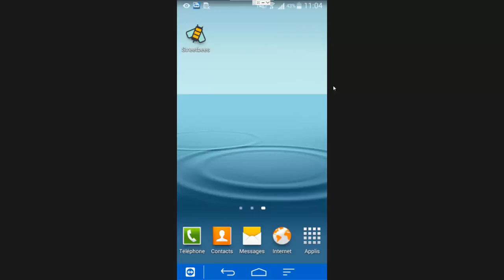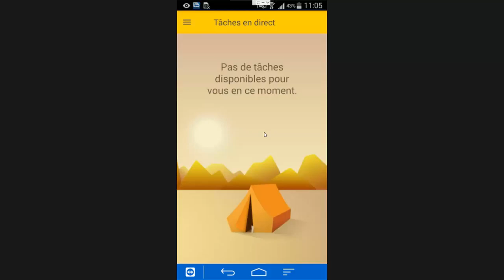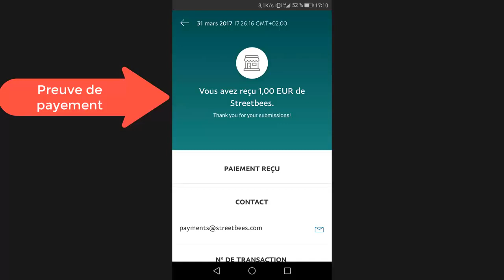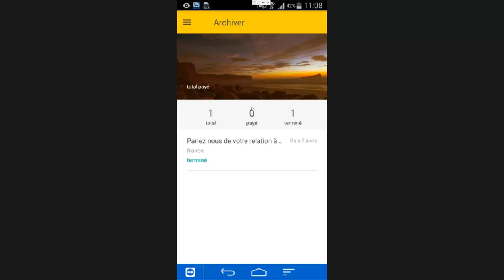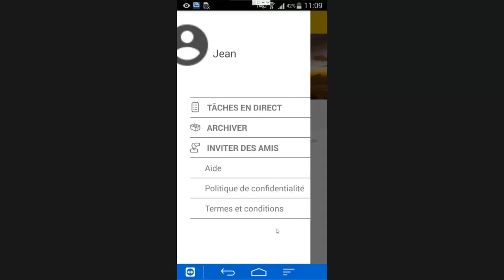Gagner de l'argent paypal 2 euro en 5 minutes (Street bees)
▼▼ Lien ▼▼

Code de parrainage: 7873XJ

▼▼▼▼-DESCRIPTION-▼▼▼▼

▼▼ Ajoute Moi !! ▼▼